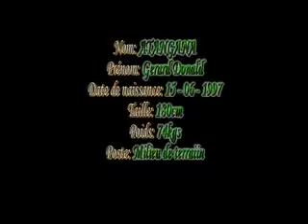ATANGANA Gerard Donald Club: Apejes